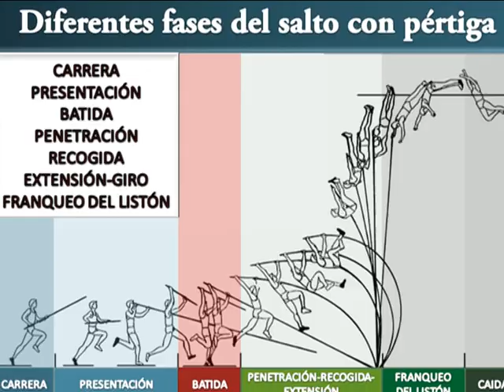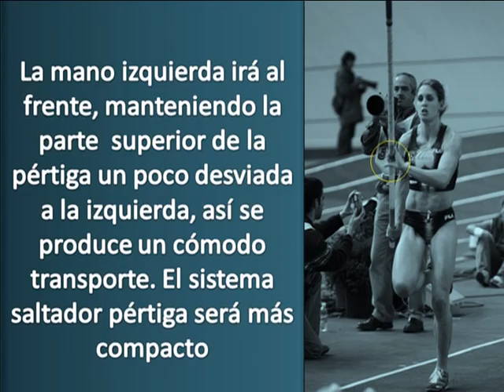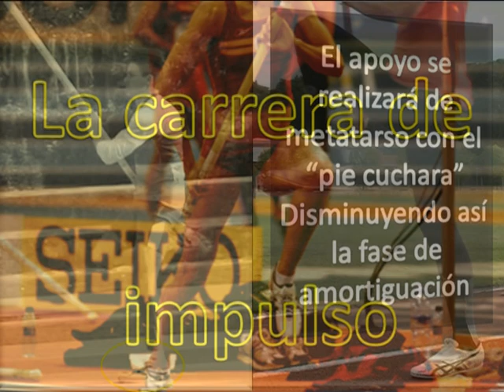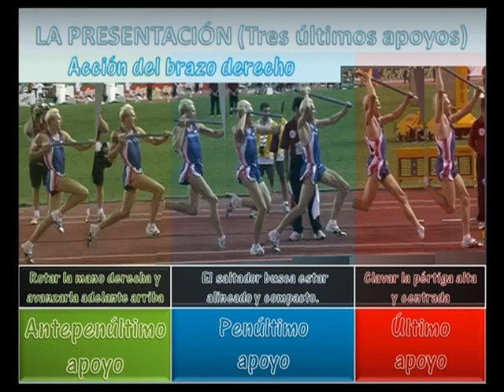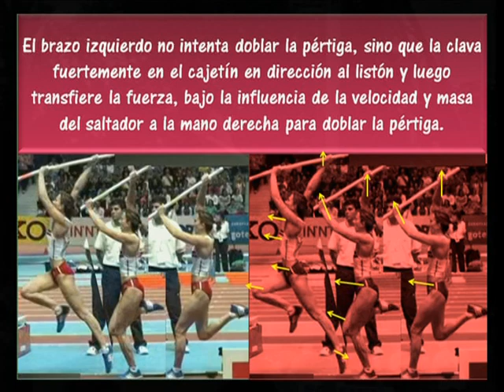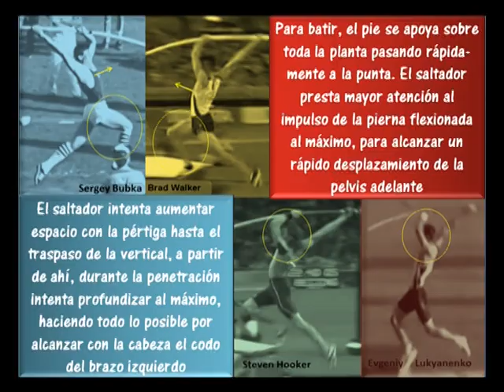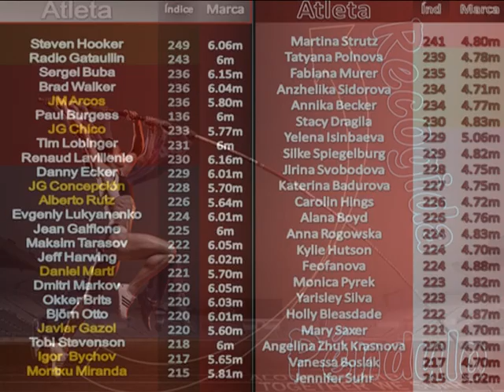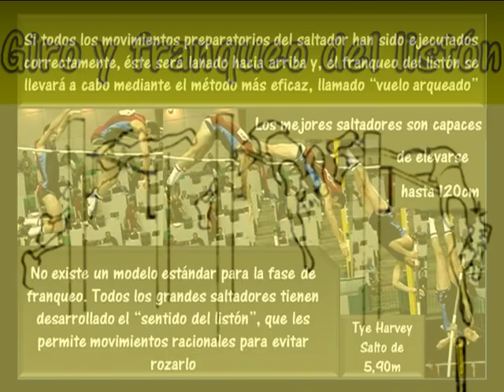técnica de S Pértiga (Jk liceaga)